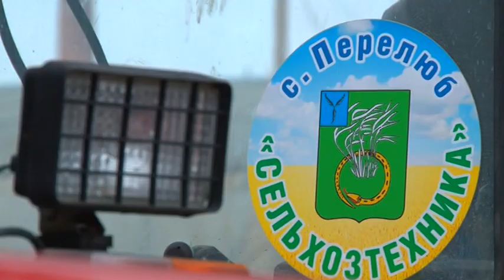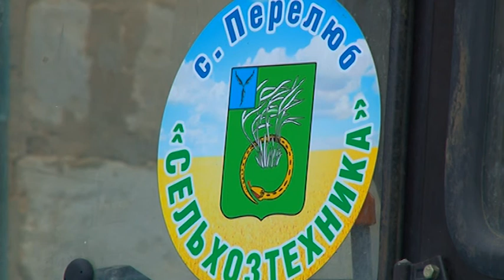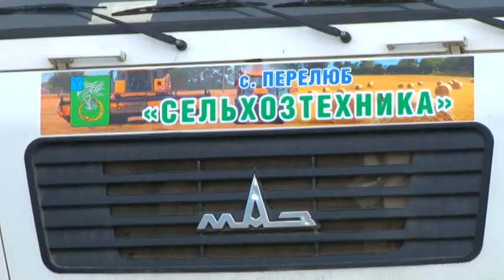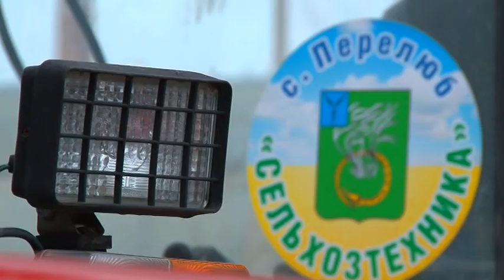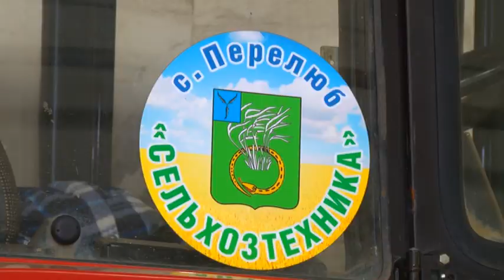"Сельская жизнь" от 26 марта 2016 года